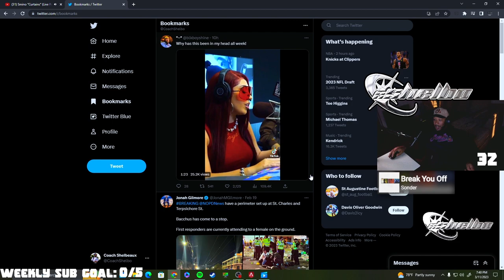reacting to "Kali Uchis Sings Llama Llama Children Book Red Pajama" 🔥